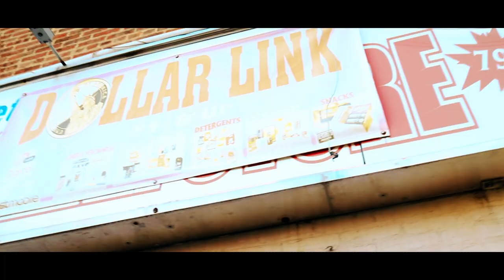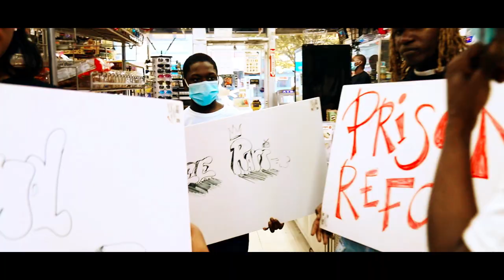Tony Carr 'Rari' Prod by Ez Mega (Official Music Video) Dir by. Bruno Aponte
beat made by. Ralph
Song Mixed By @ez_mega & Mastered by @ksoundengineering